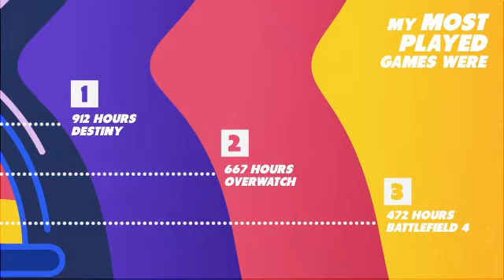My Ps4 Life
Some stats about my PS4 gaming history.